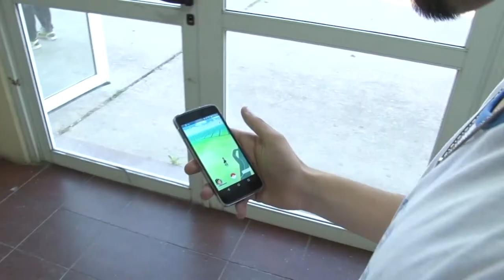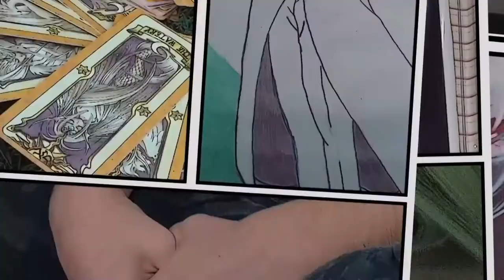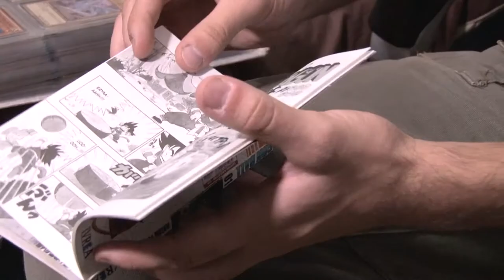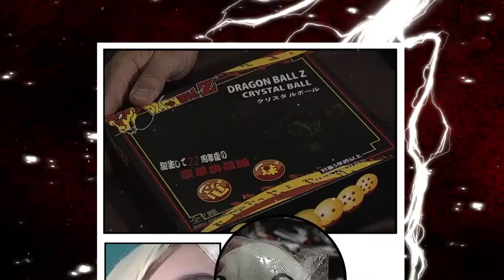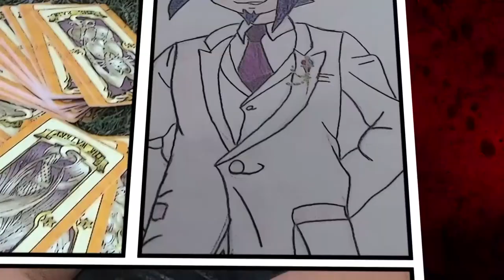UNLaR TV PROGRAMA 49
Programa producido por el canal de la Universidad Nacional de La Rioja. Emitido por Canal 9 (Radio y Televisión Riojana) el 16 de agosto de 2017.
En esta emisión:
- Te contamos Cómo la UNLaR potencia su conexión a Internet
- Vuelve la columna estudiantil, esta vez sobre derechos en las mesas de examen
- Charlamos con referentes de la Fundación Si que nos cuentan sobre la residencia universitaria para estudiantes del interior.
- En el especial de hoy, te mostramos la primera entrega del ciclo “Subculturas”